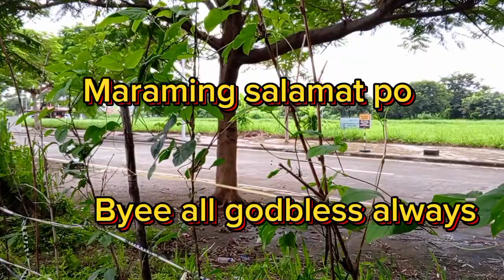Mag tanim uli tayo nang Sitaw